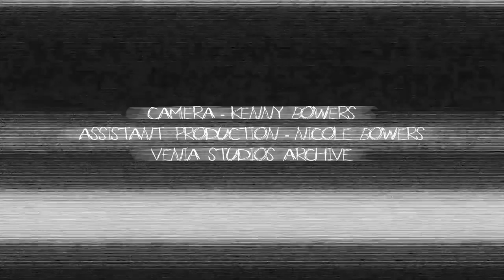Slender (Trailer)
It's Happening. Slenderman is here.